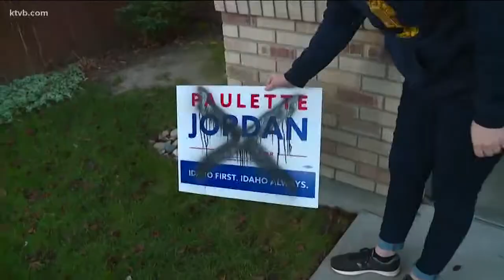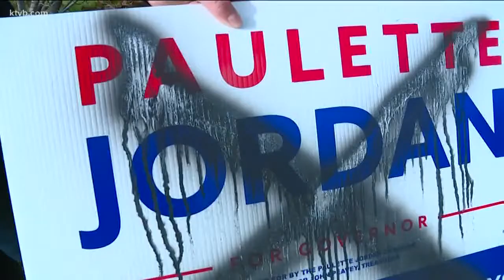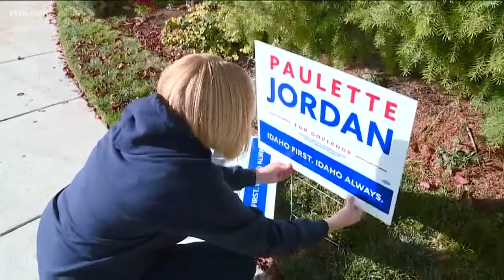Boise campaign sign vandal: woman says he spray painted her car after she caught him red-handed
Police say the accused Boise man may have targeted yard signs there multiple times over the last few weeks.